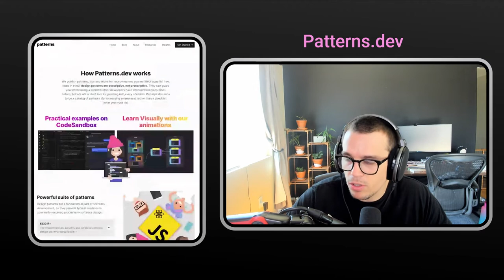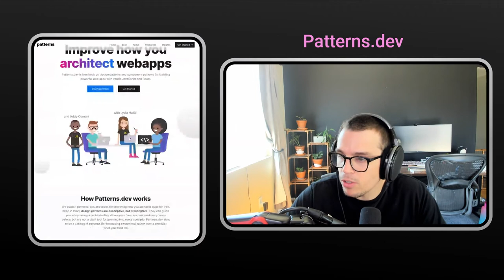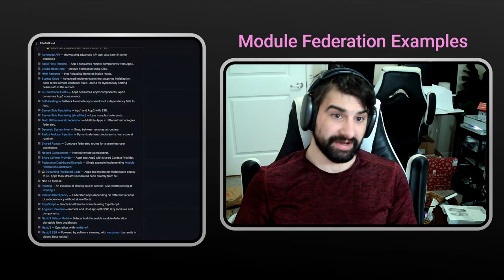Zack Jackson - Module Federation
This week we dive into a fascinating new concept in web development: Module Federation.

Join us with Zack Jackson, the creator of module federation, to discuss where it started, how it works, and all the cool uses cases it unlocks.

00:00:00 Introductions
00:02:15 What is Module Federation?
00:09:09 Integrating with Webpack
00:17:42 Use Cases
00:23:07 Performance
00:34:50 Software Streaming
00:40:50 Self Healing Software
00:44:06 Security
00:47:16 Medusa
00:50:49 Next.js Integration
00:56:36 Selling Open Source Software
01:07:38 Tooltips